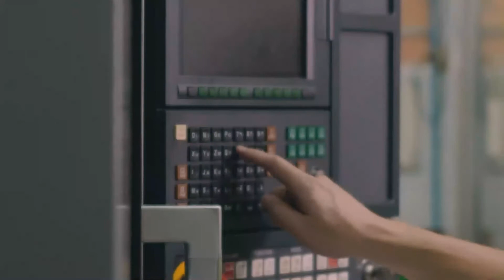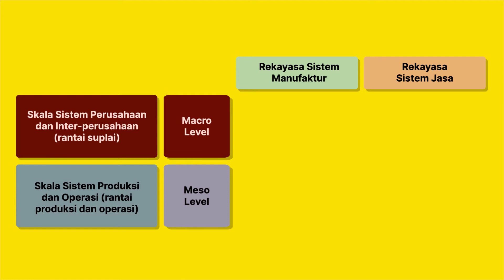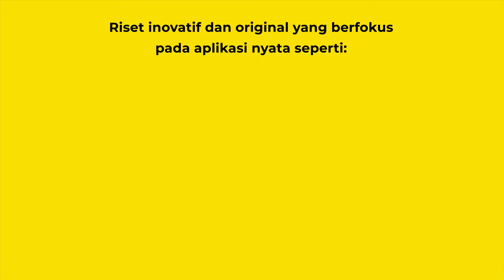Profil Program Studi Doktor (S3) Teknik Industri Universitas Indonesia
Program doktor bertujuan untuk menghasilkan lulusan yang mampu menghasilkan gagasan baru untuk menyelesaikan permasalahan kompleks melalui penelitian ilmiah mandiri yang inovatif dan orisinil dengan menjunjung tinggi nilai-nilai profesionalisme.

Ciri khas program Doktor Teknik Industri Universitas Indonesia adalah fokusnya yang menitikberatkan riset keilmuan pada dua jenis industri yaitu manufaktur dan jasa, pada tingkatan skala sistem industri makro dan meso. Pada skala makro penelitian berfokus pada tingkat perusahaan dan antar perusahaan, sedangkan skala meso berfokus pada rantai operasi atau rantai produksi.